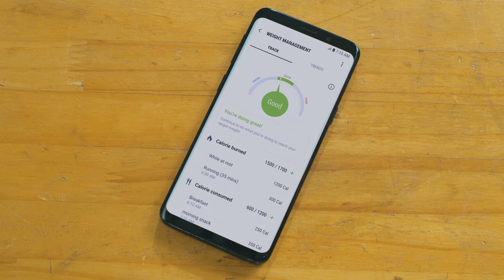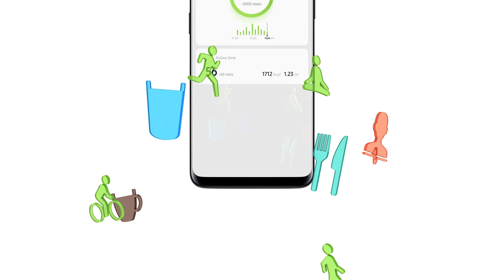Samsung Health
Self care starts with managing your lifestyle better. Make sure you stick to good habits every day, by managing your exercise and food routines with the help of Samsung Health app.